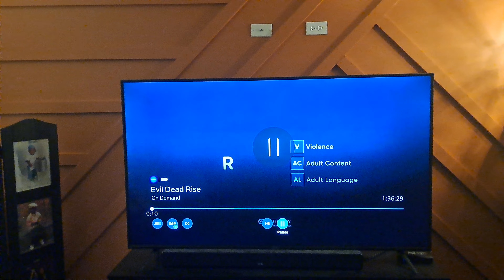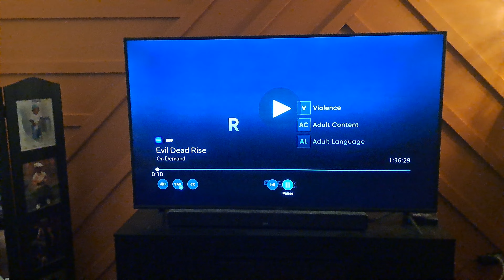Warner Bros. Pictures/New Line Cinema (2023)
Taken from an HBO on Demand Print of the New Horror Movie, "Evil Dead Rise".

100% True, This is the Prequel to the First "Evil Dead" Movie.

Watch "Evil Dead Rise" on Max
(Link Will Be Provided from the Website)